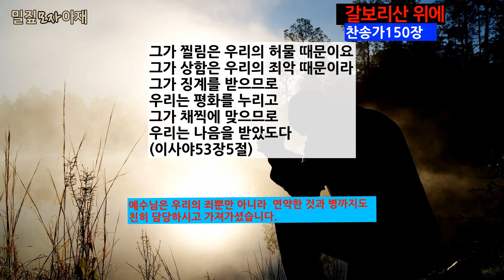1인 남성3중창: 갈보리산 위에 - Old Rugged Cross, 찬송가 150장, 은혜찬송가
“그가 찔림은 우리의 허물 때문이요 그가 상함은 우리의 죄악 때문이라 그가 징계를 받으므로 우리는 평화를 누리고 그가 채찍에 맞으므로 우리는 나음을 받았도다”(이사야53장5절)

-갈보리 산위에 예수님께서는 우리의 죄뿐만 아니라  연약한 것과 병까지도 친히 담당하시고 가져가셨습니다.